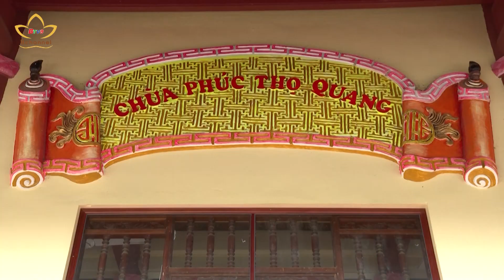Điểm tựa tâm linh của Phật tử vùng núi xa xôi | Bchannel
Kính mời quý vị cùng đến thăm ngôi chùa Phúc Thọ Quang tại huyện miền núi Thanh Ba, tỉnh Phú Thọ. Ngôi chùa nằm trọn vẹn trên quả đồi với không gian yên tĩnh và khoáng đạt. Giữa mênh mông núi rừng, ngôi chùa trở thành điểm tựa tâm linh vững chắc cho bà con phật tử nơi đây.